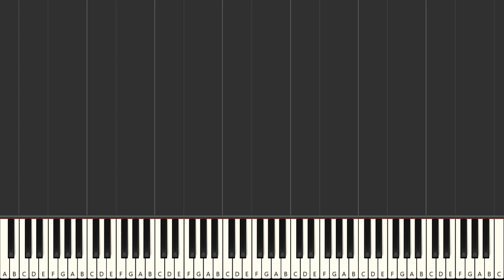The Lumineers Ho Hey (piano)